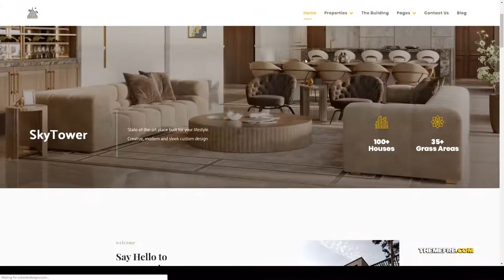Arisa - Real Estate and Construction WordPress Theme single property business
Columns 4+

 Layout Responsive

 Tags agent, apartment, architecture, brokers, business, clean, complex, elementor, listing, modern, page builder, panorama, real estate, rental, single property